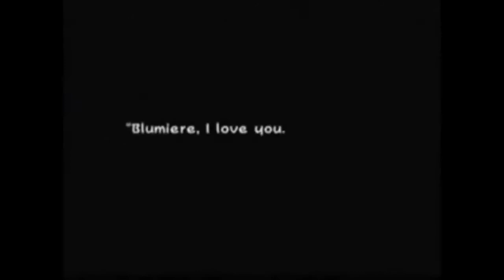Top 10 Shakespearean Video Game Moments Part 1(Mirror)